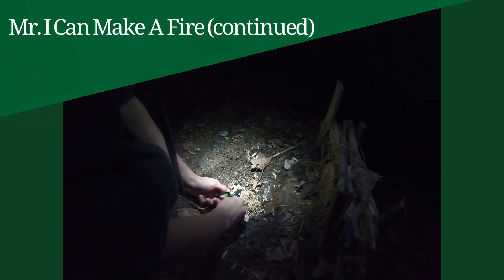Survival Stereotypes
Hope you all enjoy this video, it is a banger! (That vine was poison ivey by fhe way)